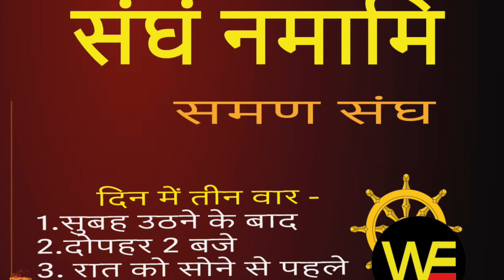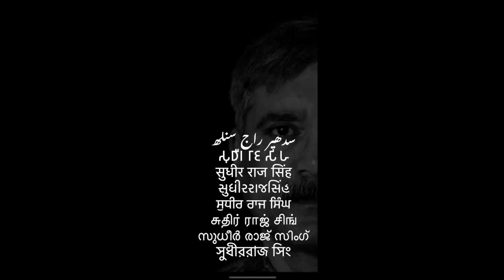सभी संगठन समण संघ में ही आएँगे जल्दी ही ADVO ABHISHEK RAJ SAMAN SANGH /Sudhir Raj Singh/Pali